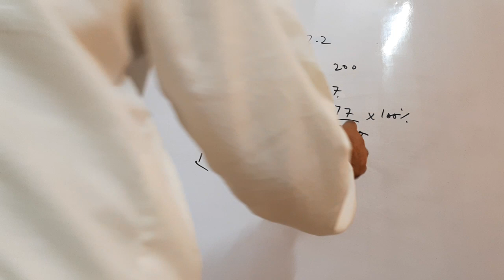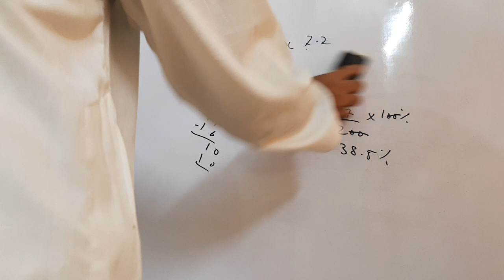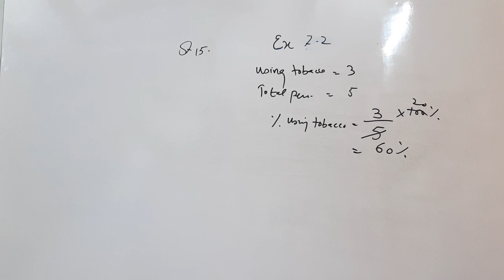Mathematics, PTB, Class 6, Unit 7, Exercise 7.2, Q 14, Q 15